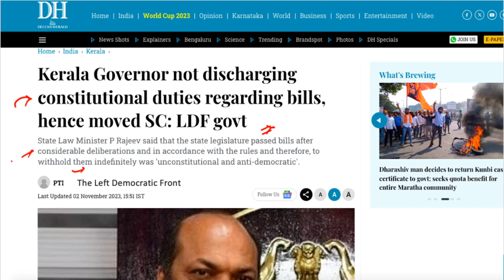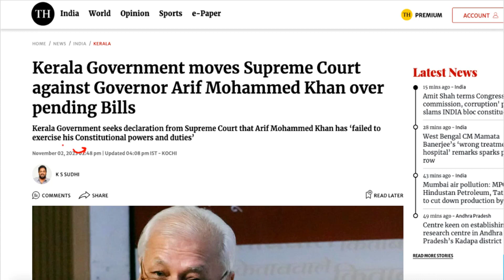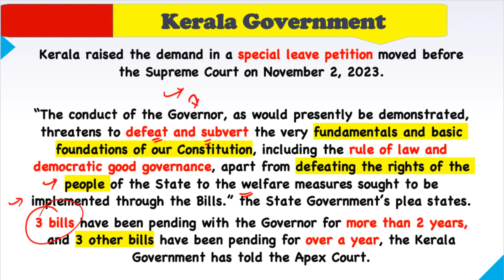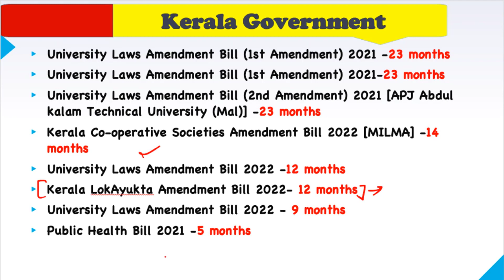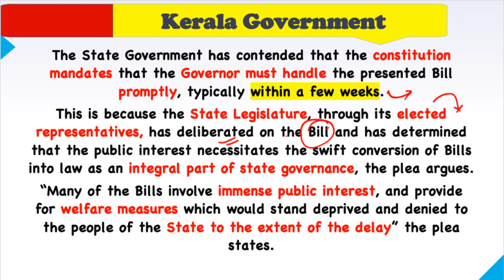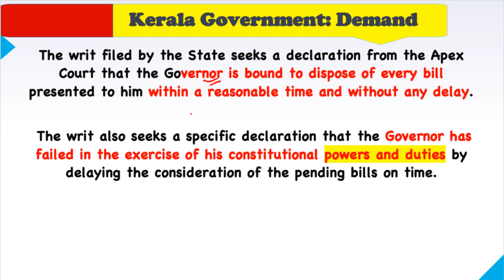Governor Defeating Rights Of People | OnlyIas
3 Years Foundation Course For IAS👨‍🎓
🌐 UPSC Foundation Batches 2025:
indian express newspaper today,
Indian express,